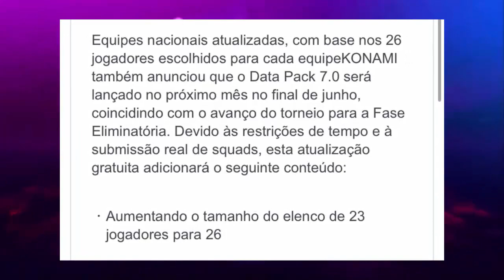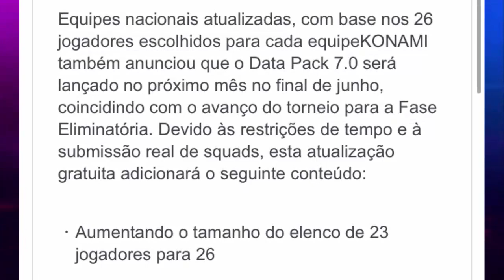🚨PES 2021 - NOVIDADES OFICIAIS DLC 7.0! DATA & CONTEÚDO CONFIRMADO!